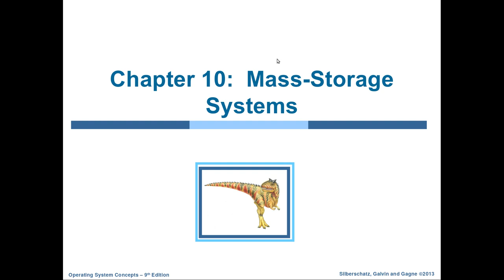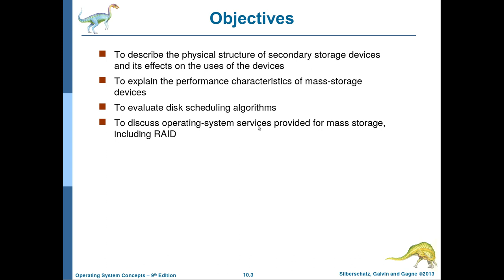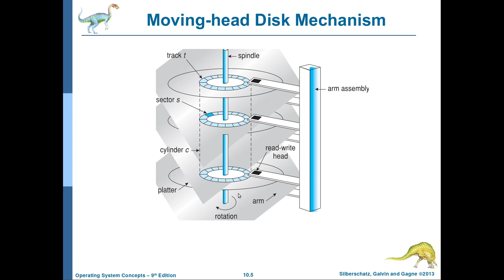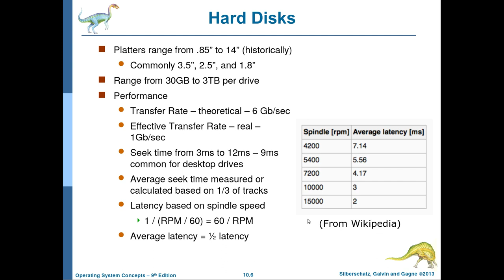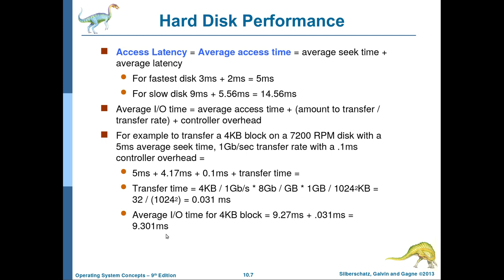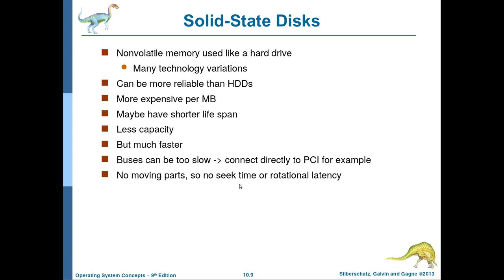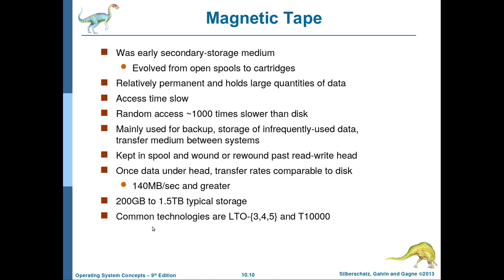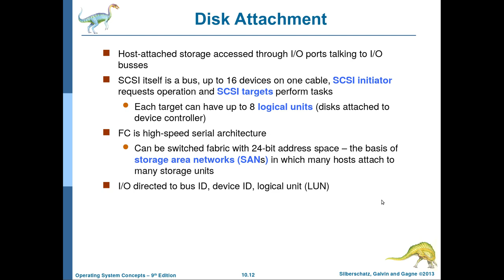نظم التشغيل-62: الفصل العاشر (الجزء الاول) Mass Storage Systems and their types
يتناول هذا الفيديو شرح الجزء الاول من الفصل العاشر من كورس نظم التشغيل الاكاديمي والذي يتحدث عن ادارة نظام التشغيل لوسائط الخزن الكبيرة (الذاكرة الثانوية) وانواعها وتركيبها ويتحدث عن
Magnetic Disk Structure
Hard Disk Drive HDD
Solid State Drive SSD
Magnetic Tape
والكثير من التفاصيل الاخرى
تابعوا معنا بقية مكونات الكورس في الفيديوهات القادمة ان شاء الله